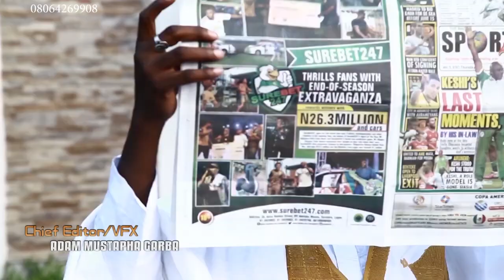DA ALLAH NA DOGARA | Official Trailer Kannywood with Bello Muhammad Bello BMB